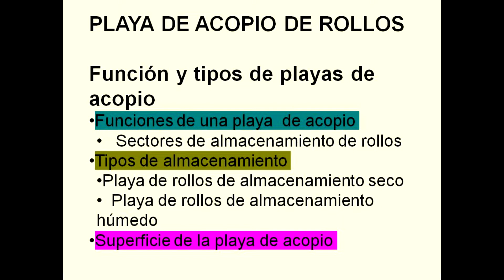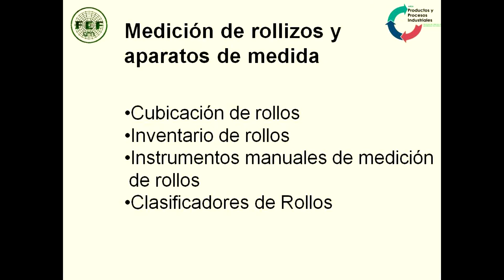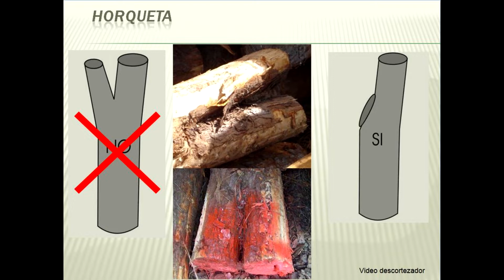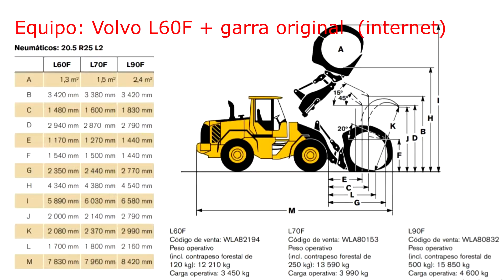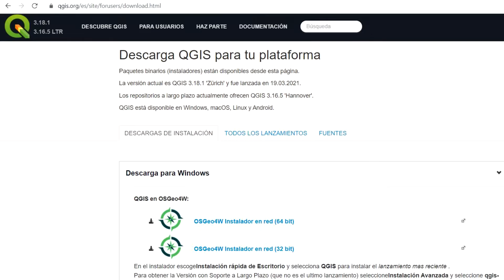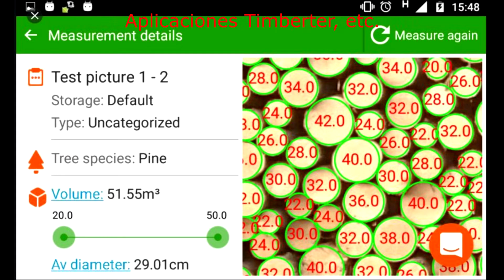01- Playa de Acopio de un aserradero en Misiones - materia didáctico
elaborado con fines didácticos. Se agradece al Ing. Eduardo Hildt por la filmación con drone:

00:00 Incio TP
00:36 Aserradero Laharrague Chodorge de Montecarlo
01:01 Clasificador de trozas fabricado por Metalúrgica Kogut, Eldorado
01:21 disposición de las estibas en espira de pescado, con desagues intermedios
02:07 defectos de Elaboración
02:55 clasificación de trozas segun rango diamétrico de 2 cm en boxes
04:27 playa o cancha de trozas de pequeño diámetro
04:41 Ficha técnica dell equipo
04:44 Dimensionamiento de playa de acopio
05:26 Altura de estibado, segun el equipo.
05:42 K1. uso el terreno
06:23 K2, espacio stereo de las trozas
06:33 medición manual de K3 y volumetria
06:40 aplicación Timbeter
07:28 mantención de la playa de trozas
07:40 Cargadora Frontal en Aserradero El Lago, Eldorado